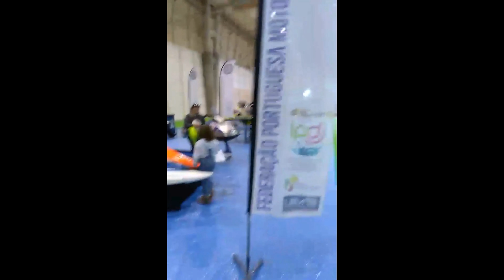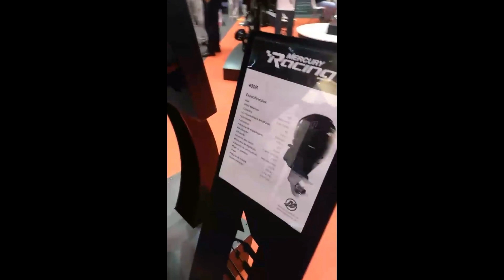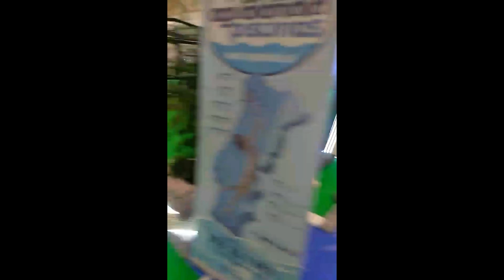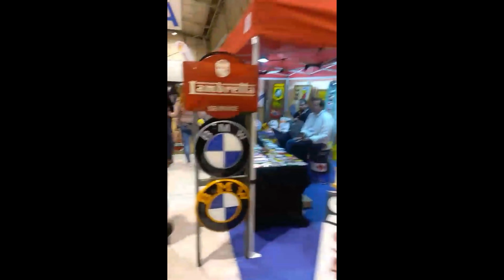LISBON INTERNATIONAL FAIR NAUTINCAMP/CLASSIC MOTORPORT EVENT 11/04/18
Ficam aqui imagens e vídeos exclusivos do invento em que participei este fim de semana espero que gostem :p